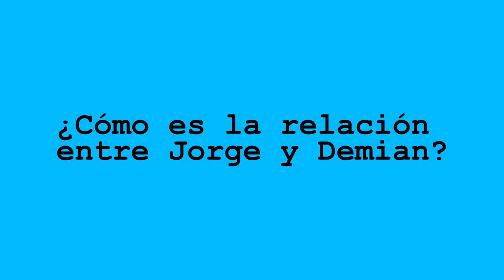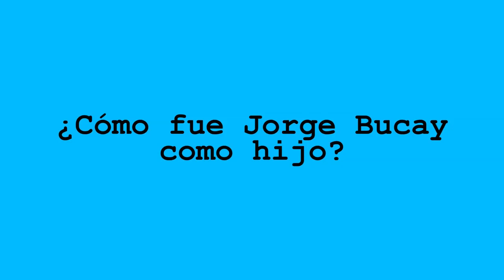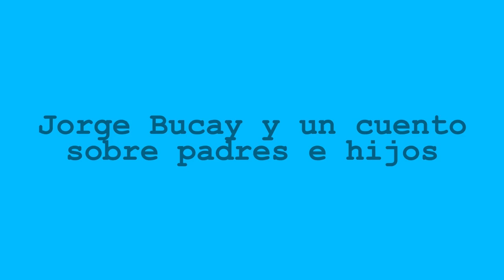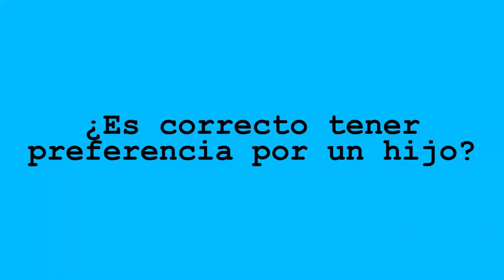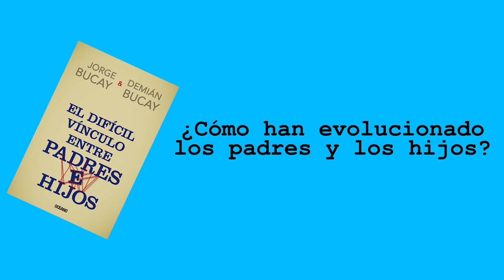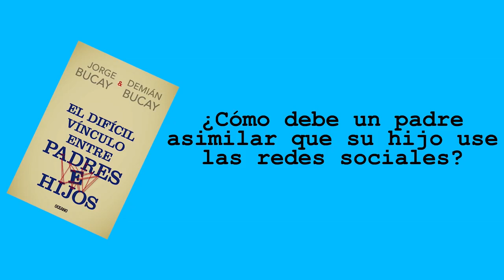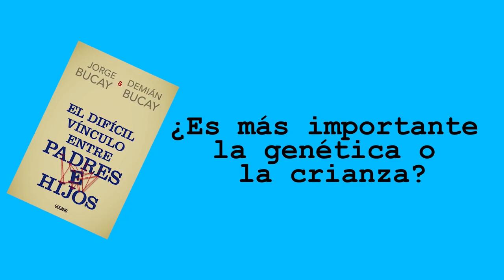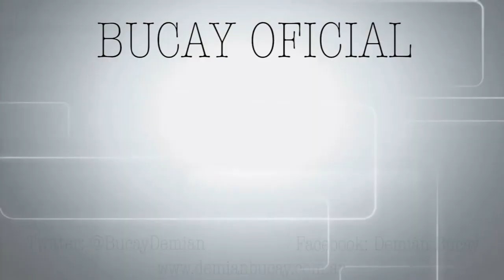Jorge y Demian Bucay - Mitos y reflexiones sobre padres e hijos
La decepción de darnos cuenta de las limitaciones de nuestros padres se convierte en algo sano y necesario, pues abre un espacio fructífero en el que cada uno de nosotros irá hallando sus propios modos de hacer las cosas […] un espacio, en suma, en el que volverse adulto

Cuando somos muy pequeños, pensar que nuestros padres “lo saben todo” y “lo pueden todo” no solo es natural sino conveniente y necesario.

Educar no es otra cosa que darle a alguien las herramientas para que pueda procurarse, buscar y encontrar por sí mismo las cosas que necesita.